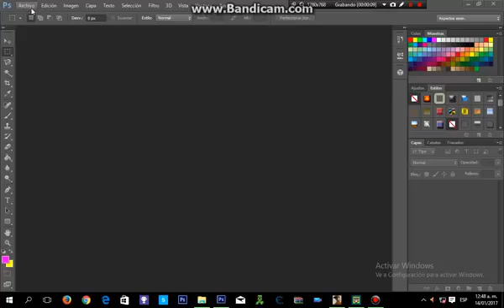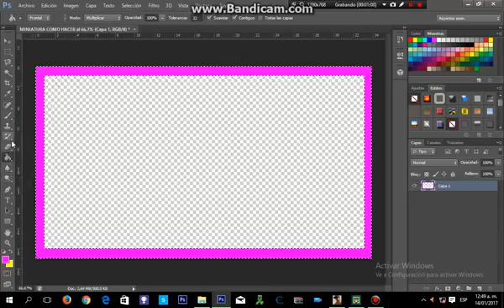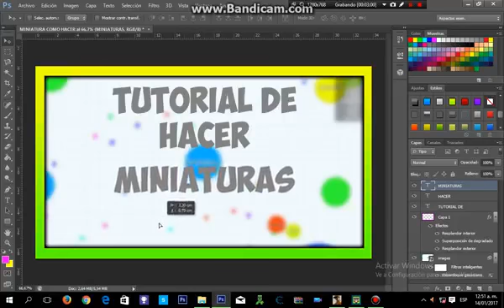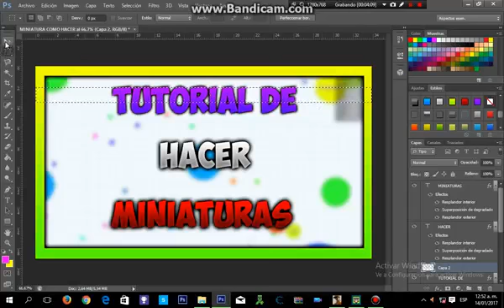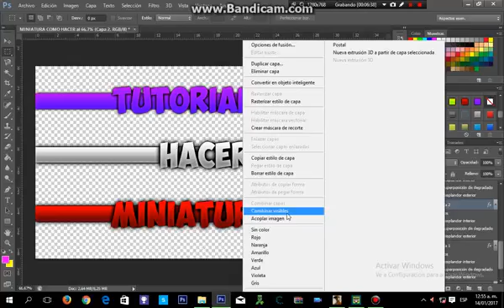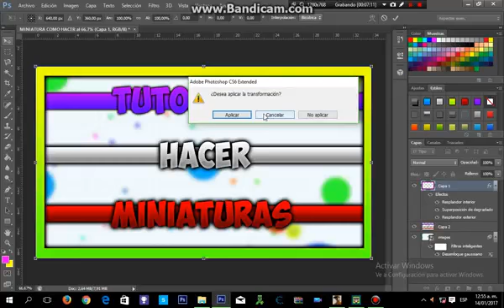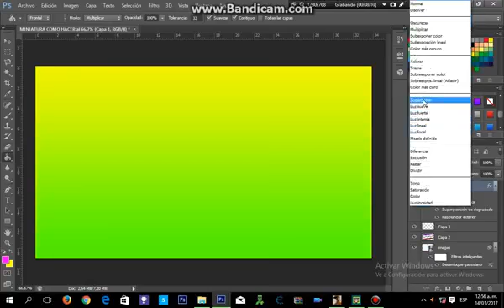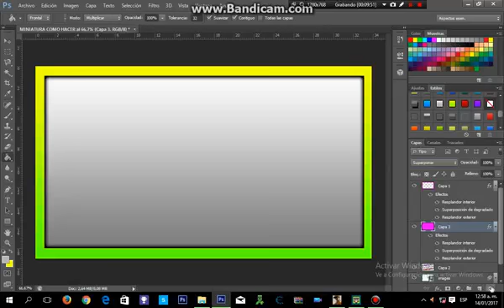Cómo Hacer Miniaturas Para YouTube (bien explicado)|DanyiWTF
Holaaa